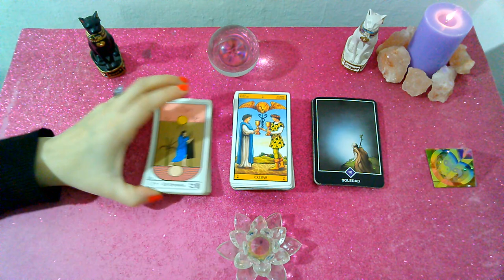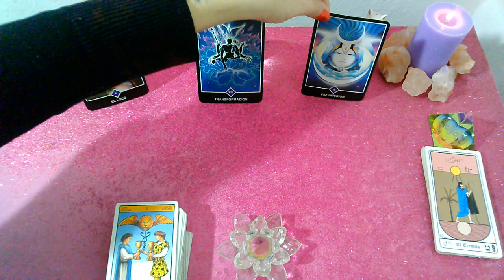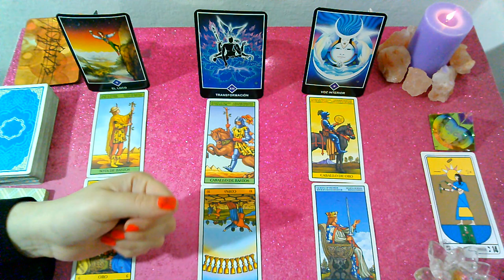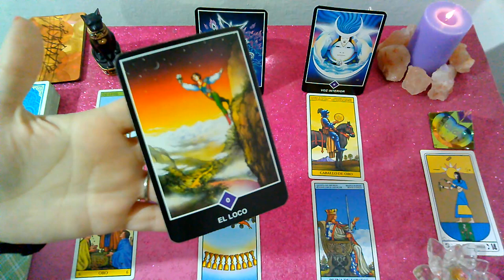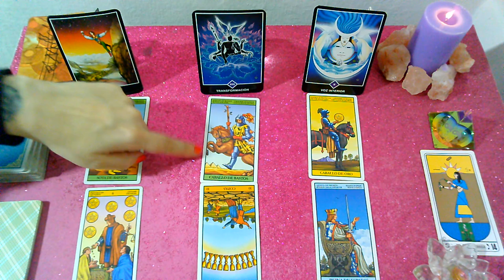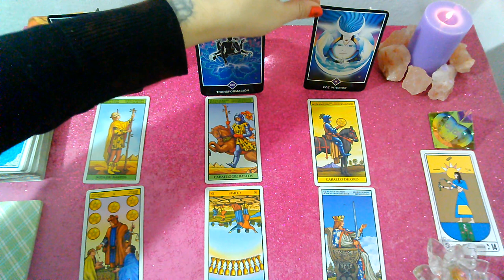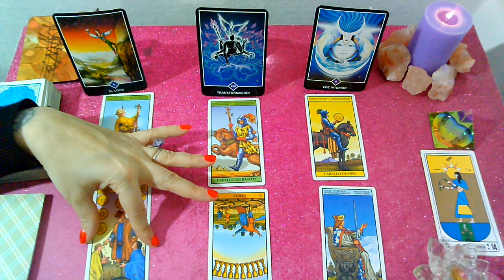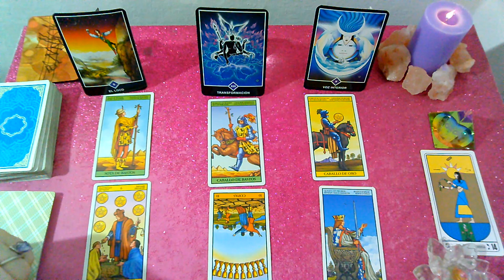*VIRGO*♍"EX PAREJA" Que siente?Que piensa?Que hará al respecto?2DA QUINCENA DE SEPTIEMBRE 2019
Lectura Intuitiva de EX PAREJA para el signo de VIRGO, sol, luna y ascendente para 2DA QUINCENA DE  SEPTIEMBRE 2019